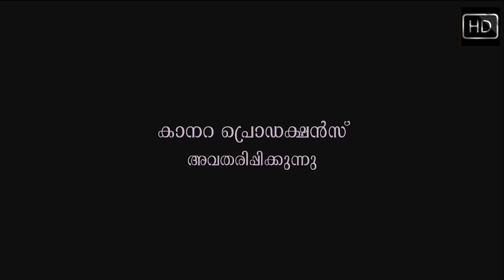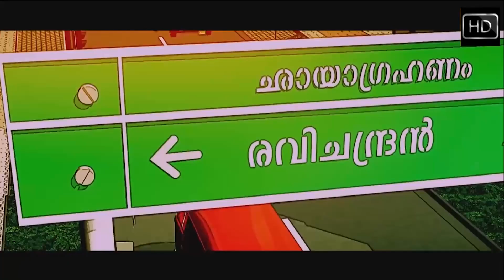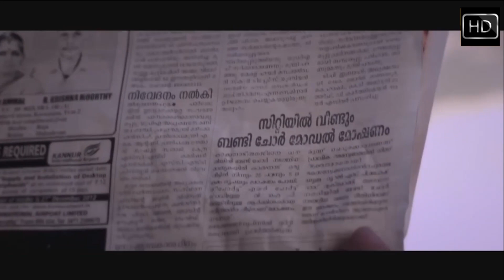Malayalam Romantic Comedy Full Movie | Indrans | Surabhi Lakshmi | Lakshmi Sharma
Movie: On The Way
Director: Shanu Samath